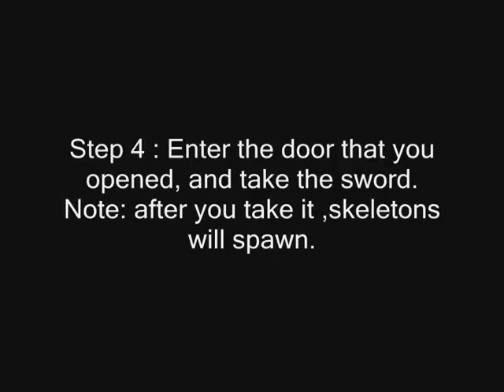Severance: blade of the darkness - Tukaram weapons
Severance: blade of the darkness Tukaram weapon location.
This video will show you all the weapons and artifact location for the Barbarian Tukaram.
Soon I add All Sargon , Zoe , Naglfar weapon location.
Note : You already Start with the chaos sword.
Weapons :
0:07 Death sword
0:51 Eclipse
1:32 Scythe
1:58 Long Sword
2:21 Slaying Sword
2:38 Double Edge
2:52 Flat Sword and Light armor
3:09 Ice Axe
3:47 Doom Axe
4:21 Big Sword
4:37 Great Fire Sword
5:29 Phino Club
5:51 Shark Sword